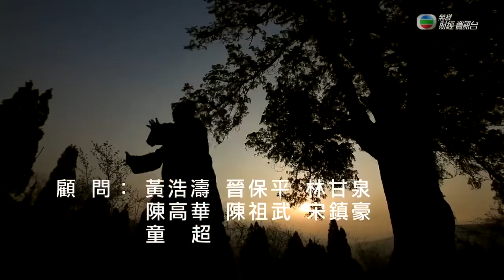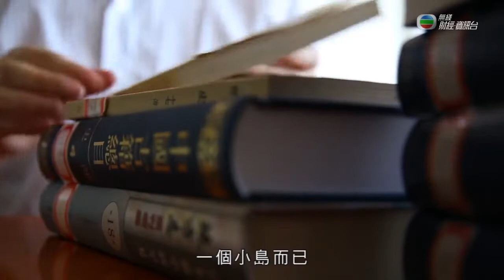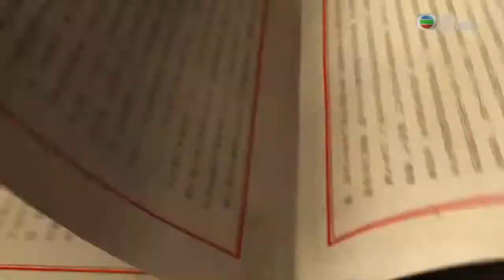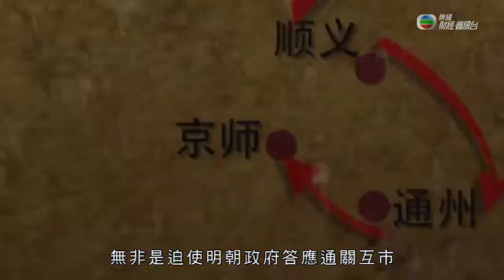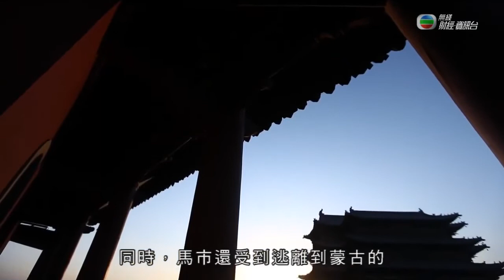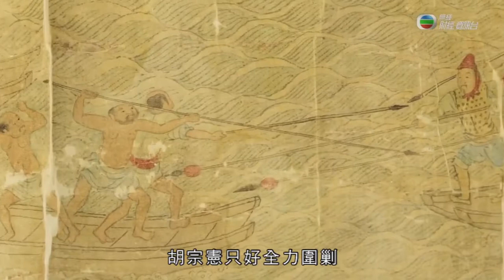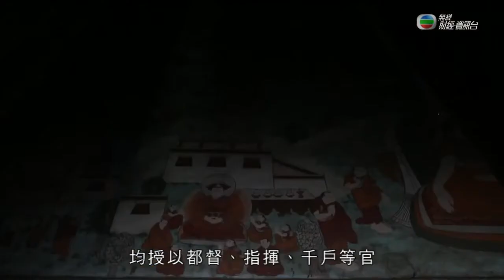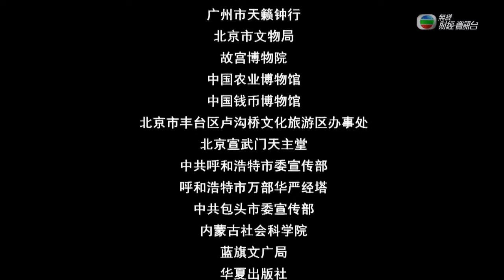【中國通史 - 粵語】EP81：海疆與互市